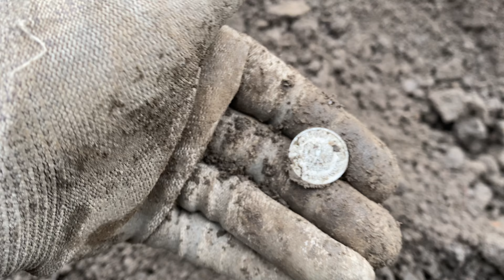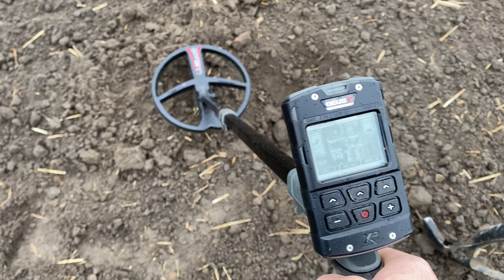NIE PO SIONYM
Paweł Bruch | EJBER Z WYKRYWACZEM NA MAGNESIE |

Poszukiwania odbyły się zgodnie z pozwoleniami wydanymi przez WUOZ Poznań